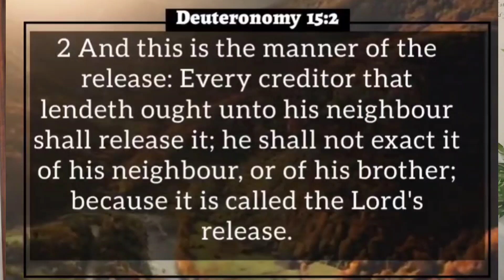The Lord's Release! kingdom, Godfirst, #2023